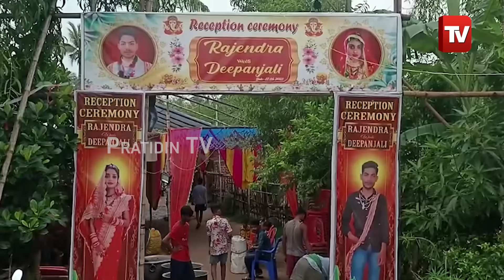ବାପା ରାଗ ରୁଷା ଛାଡି, ଝିଅର ରିସେପସନ ଭୋଜି ଖାଇବ ଆସ | Aul Kendrapara girl expects parents to attend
ବାପା ରାଗ ରୁଷା ଛାଡି, ଝିଅର ରିସେପସନ ଭୋଜିରେ ମାଛ ଝୋଳ ଖାଇବ ଆସ | Aul Kendrapara girl expects parents to attend